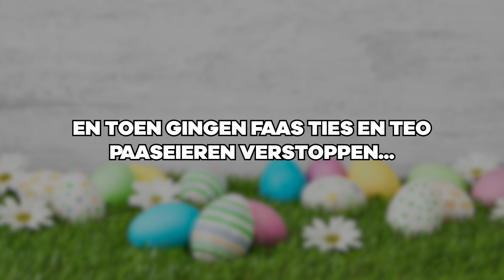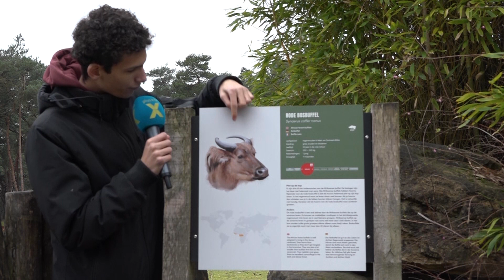Journaal week 14